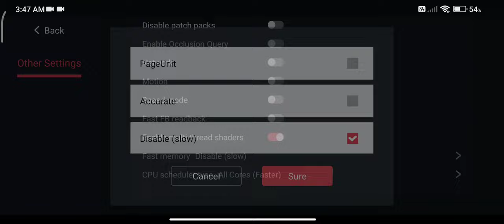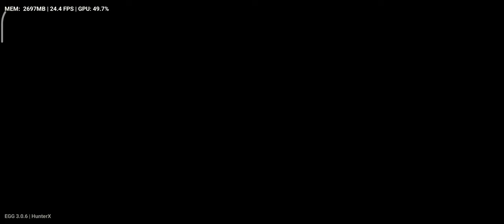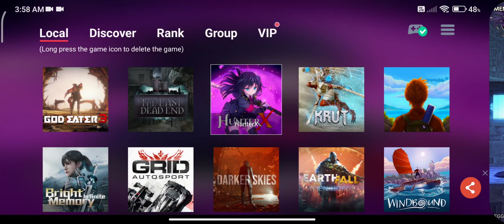Hunter X switch game on Mi 12 using egg ns v3.0.6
I will test more game such as Hazel sky, Bright memory infinite, Dark sky and more